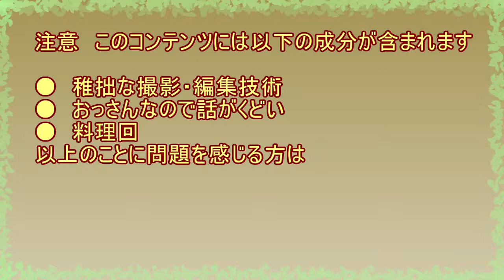601 【料理】 ブリしゃぶ風御膳 【作ってみた】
大根をおろすだけの料理です

この動画で作成したアイテムを商品化したい方はコメント等で事前にご連絡ください
この動画を見て作成したアイテムの性能は保証しません
この動画内において紹介した作業をする過程および使用において生じた一切の損害について、当方は一切責任を負いません